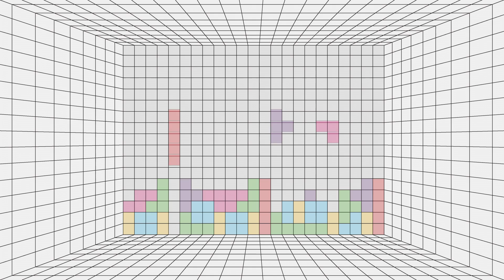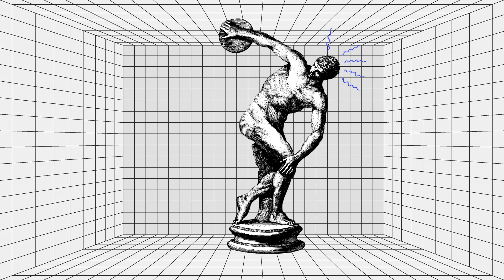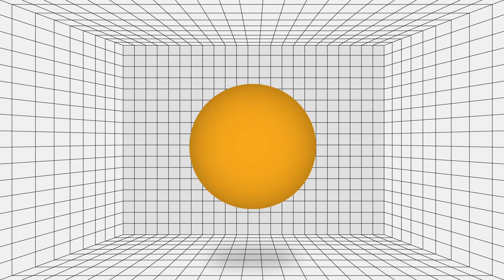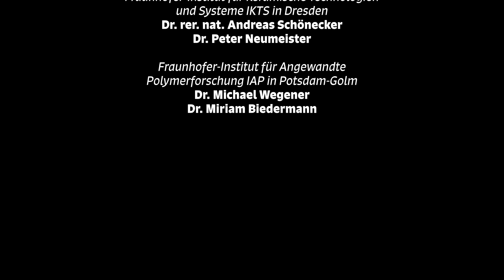FGL, DEA und Piezo - was ist das eigentlich?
Was sind eigentlich smart materials? Was können Formgedächtnislegierungen, dielektrische Elastomere und Piezokeramiken? Unser Video liefert eine kurze, knackige Erklärungen zu den smart materials, wie wir sie im Netzwerk smart³ verwenden.